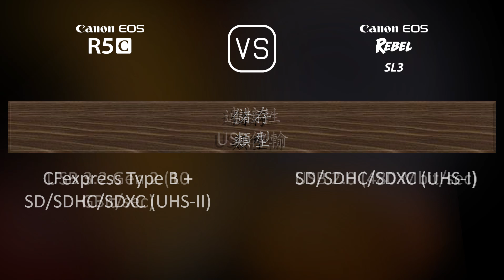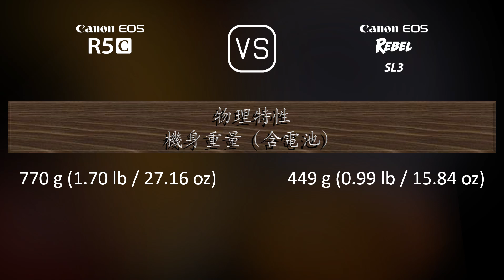Canon EOS R5C 與 Canon EOS Rebel SL3 的規格比較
本片是 Canon EOS R5C 與 Canon EOS Rebel SL3 的功能概述和規格比較 (comparison of specifications)，希望對您有所啟發。感謝您的支持。

00:25 推出
00:33 機身
00:40 影像感測器
01:01 影像
01:16 光學與對焦
01:41 屏幕
01:58 取景器
02:13 攝影功能
03:06 錄像功能
03:20 儲存
03:24 連接性
03:49 物理特性
04:07 雜項